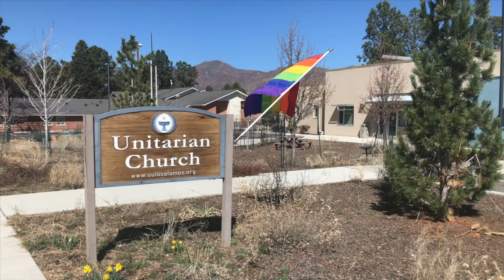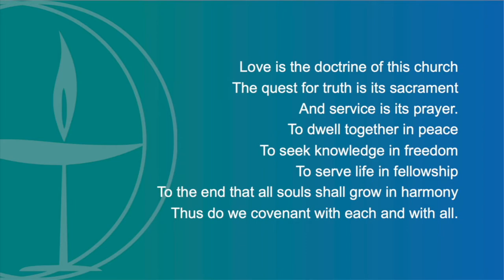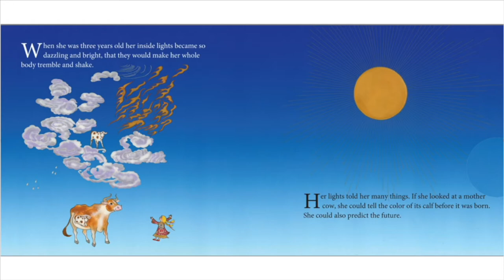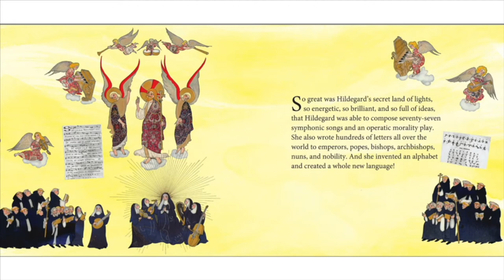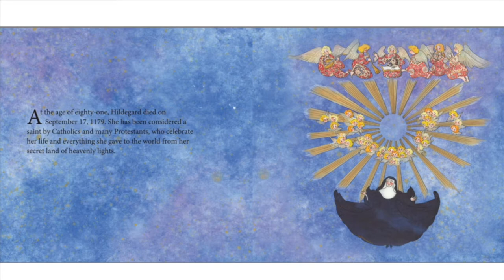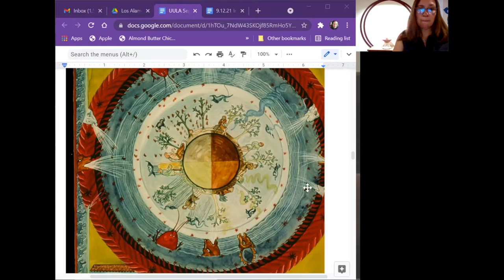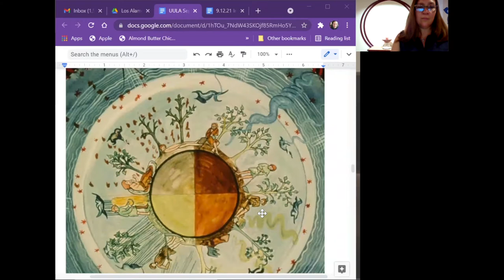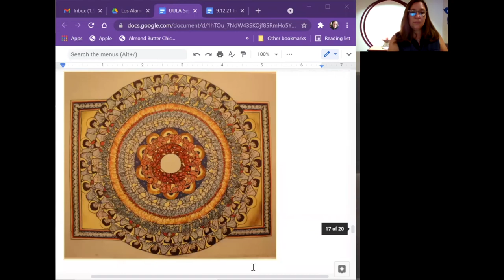The Fascinating Story of Hildegard von Bingen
Presented by Guest Speaker, Jenny McReady Amstutz

A 12th-century Benedictine abbess, writer, poet, and composer, Hildegard had prophetic and mystical visions and is said to have been a miracle worker.  How do mystical experiences fit into our UU faith?
Our prior guest speaker, Jenny McCready was married last month and returns to our pulpit today with a new last name, Jenny Amstutz.  Jenny is currently serving as the minister of a small church in Littleton, Colorado, Columbine Unitarian Universalist Church, where she serves part time.  Her part time schedule allows her to return to our pulpit.  Jenny is the mother of five, ages 21 to 8 years and lives in Lakewood, Colorado, with her new husband Jason and a menagerie of pets.  She is grateful to continue to be a visiting presence in our church and looks forward to a continued relationship with UCLA.

                                             SERVICE NOTES
    WELCOME!
New to our church community?  Sign our guestbook and let us know if you’d like to get more connected:

If you would like to submit a joy or sorrow to be read during next week’s service, we invite you to write it in our Virtual Prayer Book:

    MUSIC CREDITS

“Le Soir,” No. 1 from Deux Pièces by Louis Vierne. (Kathy Gursky, viola & Nylea Butler-Moore, piano.) Music Public Domain, video used by permission.

“Gaudeamus Hodie (Let Us Rejoice Today),” words: traditional, music: Natalie Sleeth. (Nora Cullinan and Jess Cullinan, vocalists). Permission to stream song #61290 in this service obtained from ONE LICENSE with license A-730948.

“Be Thou My Vision,” words: Ancient Irish, music: trad. Irish melody.  (Wade Wheelock, violin). Music Public Domain, video used by permission.

“I Am that Great and Fiery Force,” words: Hildegard of Bingen; music: Josquin Deprez; adapted by Anthony Petti.  Guitar, vocals, and editing by Eli Sauls.  Percussion by Benjamini.  Video clips from Pixabay.

 “O Virtus Sapientiae” by Hildegard von Bingen.  (Choir, “Sophia’s Journey” of Jefferson Unitarian Church, Golden, CO.)  Song Public Domain.  YouTube video used by permission of Rev. Keith Arnold, Jefferson Unitarian Church Minister of Music.

“Légende,” No. 2 from Deux Pièces by Louis Vierne.  (Kathy Gursky, viola & Nylea Butler-Moore, piano.)  Music Public Domain, video used by permission.

“The Way,” text: unknown author, music: Nylea L. Butler-Moore. (UU Virtual Singers with Larry Rybarcyk, acoustic guitar & Nylea Butler-Moore, piano; Nylea Butler-Moore, Music Director; Rick Bolton, AV Engineer.)  Used by permission.

    OTHER NOTES

Hildegard of Bingen: Scientist, Composer, Healer and Saint  by Demi (Wisdom Tales, April 7, 2019)  used with permission
*permission granted through the UUA

    OFFERTORY

Our Share the Plate partner for September is Lutheran Family Services:
100% of all offered this month will be given to our partner.

    SERVICE PARTICIPANTS

Jenny McReady Amstutz, Guest Speaker
Sue Watts, Worship Associate
Tina DeYoe, Director of Lifespan Religious Education
Nylea Butler-Moore, Director of Music
Kathy Gursky, viola
Jess Cullinan & Nora Cullinan, vocalists
Wade Wheelock, violin
UU Virtual Singers: Kelly Shea, Nylea Butler-Moore, Rebecca Howard, Anne Marsh, Kathy Gursky, Mike Begnaud, & Skip Dunn with Larry Rybarcyk, acoustic guitar
Rick Bolton, Mike Begnaud, and Renae Mitchell AV techs